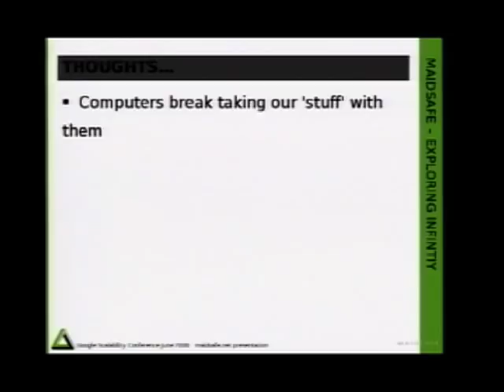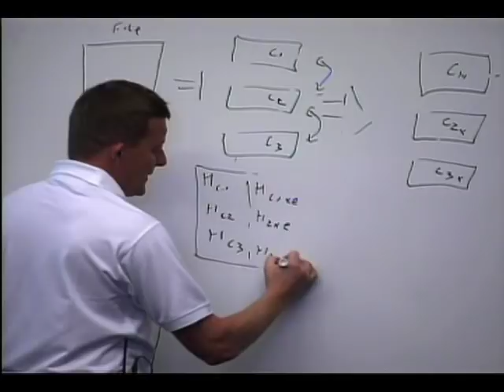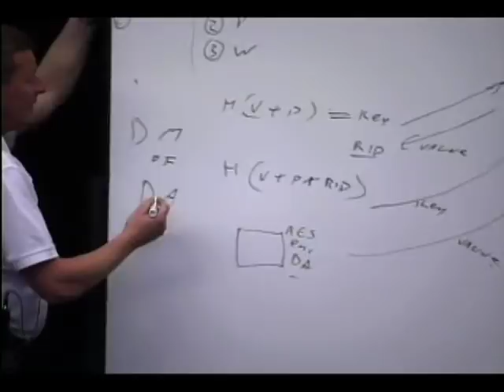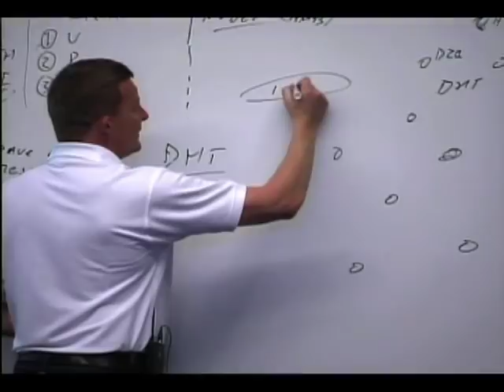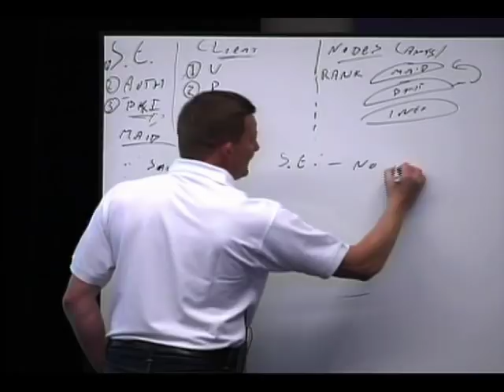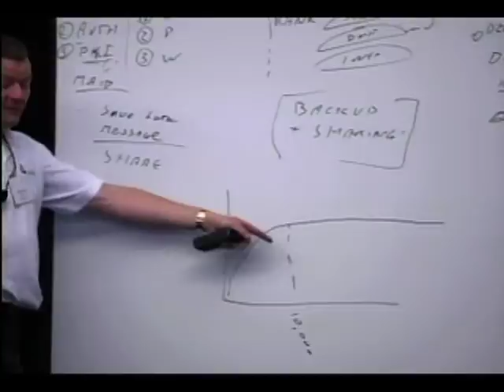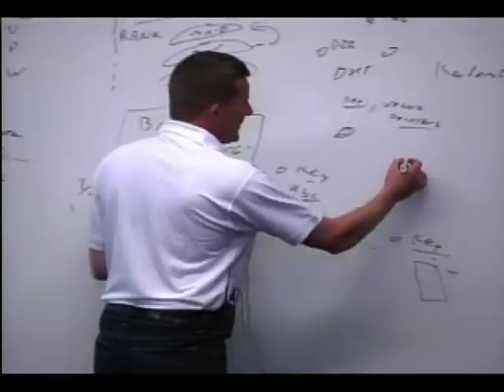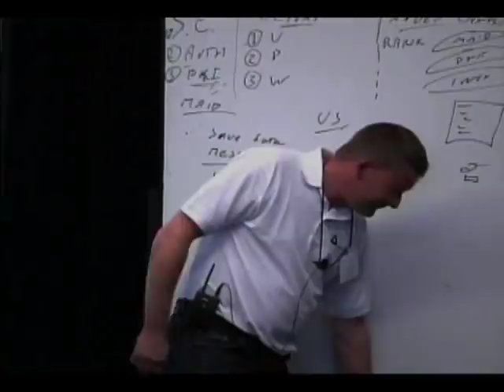Seattle Conference on Scalability: maidsafe: A New Networki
ABSTRACT

This paper presents a significant new way of networking and data handling globally. This data centric network is likely to revolutionise the IT industry in a very positive fashion. Index Terms—security, freedom, privacy, DHT, encryption
Introduction This paper describes a method of distributing information in a controlled non-owned grid.

The main elements of the system are:
- anonymous or self authentication
- self healing network (perpetual data)
- globally distributed Public Key Infrastructure (PKI)
- self encryption
- duplicate prevention (rather than data de-duplication)

The Problems Addressed by this Paper
- Privacy of network individuals
- Anonymity of browsing and using digital resources
- Security of data (both retention and theft prevention)

Methodology
Taking computers and linking them in a way in which everyone benefits and does not
necessarily have to pay any price would be seen as not only acceptable but as a significant benefit. To allow people to add data, whatever it may be, and be assured that their data is secure and perpetual for as long as they want it is not possible today with any reality (as we see from the data loss stories so prevalent in the media).

We will discuss in particular:
By using some of the this space to store authentication records created by the users themselves, we could allow self-authentication. By allowing self-authentication, people would be free of corporate controls or risks regarding their data protection. This could be achieved by users placing random data only they know the name of and password protecting that data for later re-validation. People would prefer to be in control of their own digital assets and not to leave this to corporations. Interestingly in this design any disk space you donate or are required to provide to the network will not store your data. Therefore
you give up space for backup and the network stores none of your data in that space. In the maidsafe network, the network will self-heal, perform data de-duplication and duplicate prevention. Data will move around the network to reduce bandwidth usage, remove defunct hardware from the network and also to reduce any load on individual nodes. Also in this network and perhaps one of the most important facts is that a truly distributed PKI network will be created, enabling people to validate who they are and who they are communicating with.

Speaker: David Irvine
David Irvine is a Scottish Engineer and innovator who has spent the last 12 years researching ways to make computers function in a better way. Inventor listed on 11 patent submissions and designer of one of the world's largest private networks as well as consultant to many large corporations, he is an experienced project manager. With too much time to work, he rarely stops working on algorithms and problems. He also enjoys sailing (lives on a yacht) and is a keen lifeboat crew/helm who can be sure to take
on the worst weather to help others.